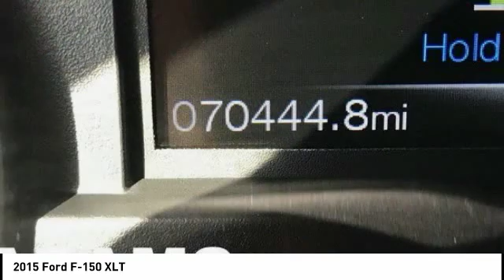2015 Ford F-150 Lee's Summit MO T182341B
2015 Ford F-150 XLT

Adams Toyota
501 NE Colbern Road

From home to the job site, this 2015 Ford F-150 XL powers through any situation. The heavy duty Twin Turbo Regular Unleaded V-6 3.5 L/213 engine delivers mind-blowing torque so you're always prepared. The road is yours in this vehicle. It's outfitted with the following options: Wheels: 17 Silver Steel, Variable Intermittent Wipers, Urethane Gear Shift Knob, Towing Equipment -inc: Harness and Trailer Sway Control, Tires: P265/70R17 OWL A/T -inc: OWL A/T spare tire, Tire Specific Low Tire Pressure Warning, Tailgate Rear Cargo Access, Steel Spare Wheel, Single Stainless Steel Exhaust, and Side Impact Beams. Visit Adams Toyota located at 501 E Colbern, Kansas City, MO 64086 for a hassle-free deal!